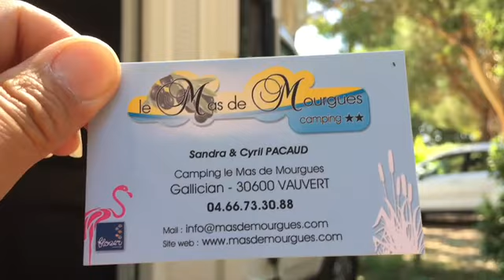#35 5_7’18 Narbonne naar VAUVERT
De bloemen camping in VAUVERT